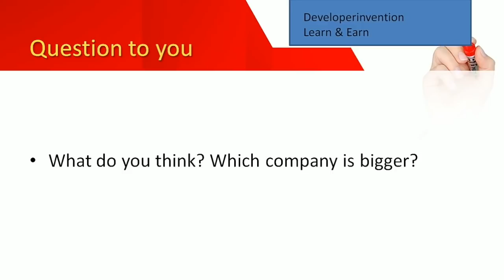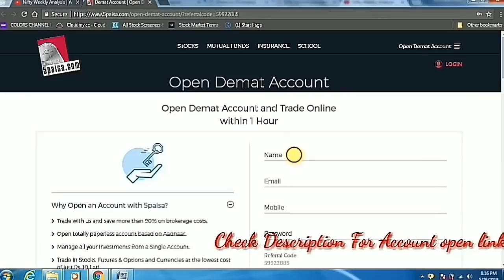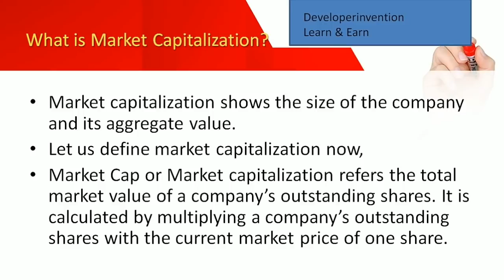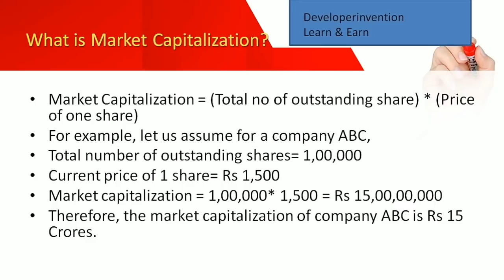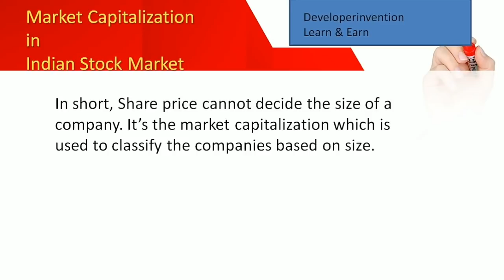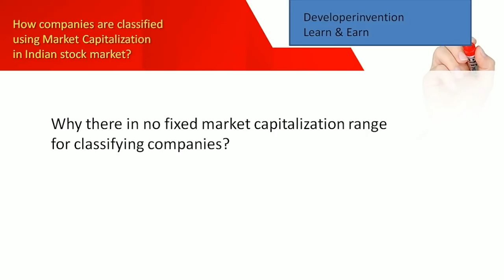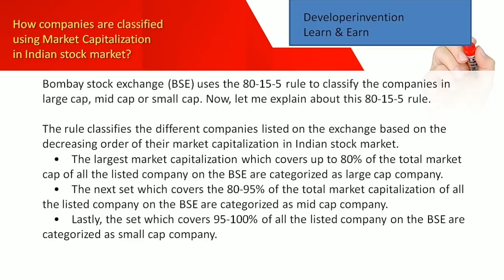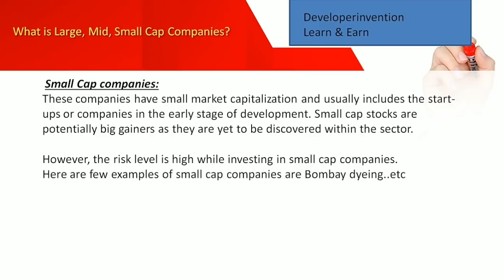What is Market Capitalization || How to Check Company Value || Investment Guide